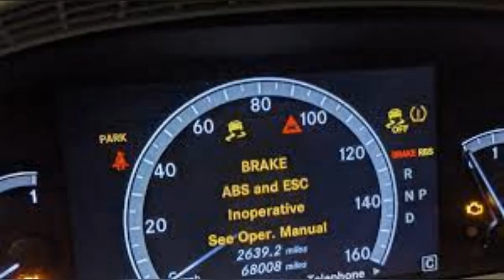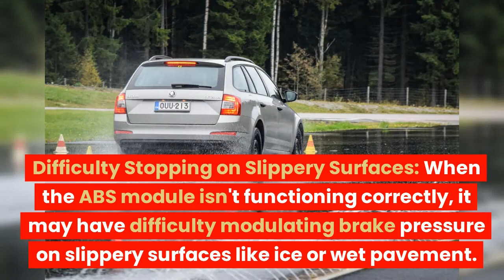SYMPTOMS OF A BAD ABS MODULE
In this informative video, we'll be discussing a critical component of your vehicle's safety system: the ABS Module. 🛠️

The ABS (Anti-lock Braking System) Module plays a crucial role in preventing wheel lockup during braking, enhancing your car's stability and safety. Understanding its function and recognizing the signs of a failing module is essential for maintaining safe driving conditions. 💡
Search terms and questions you might be thinking related to a bad ABS module are:
What are the symptoms of a bad ABS module?
What are the symptoms of a failing ABS module?
What does an ABS module do?
Why does my car have a check engine light on?
Where is the ABS module located in the car?
How does the ABS module work?
What is the purpose of the ABS module?
Signs of a bad ABS module
Bad ABS module symptoms
How to diagnose a bad ABS module?
Bad ABS module

In this video, we'll cover:

🔍 What the ABS Module Does: Learn about the key function of the ABS Module in preventing wheel skidding and maintaining steering control during braking.

⚠️ Common Symptoms of a Bad ABS Module: Discover the warning signs that your module might be malfunctioning, including ABS warning lights, unusual braking behavior, and potential impacts on your car's safety.

🔍 Causes of ABS Module Problems: Understand the factors that can lead to ABS Module issues, including wear and tear, electrical faults, and more.

🔧 Maintenance Tips: We'll also discuss some preventative measures you can take to extend the lifespan of your ABS Module and ensure your vehicle's safety.

Whether you're a seasoned car enthusiast or a safety-conscious driver, this video offers valuable insights into the world of ABS Modules. 🚀

Have questions or want to share your experiences with ABS Module issues? 🗣️